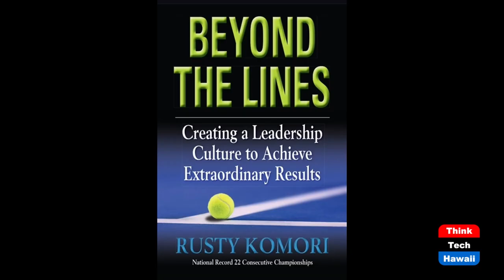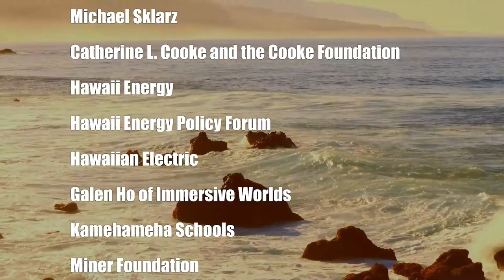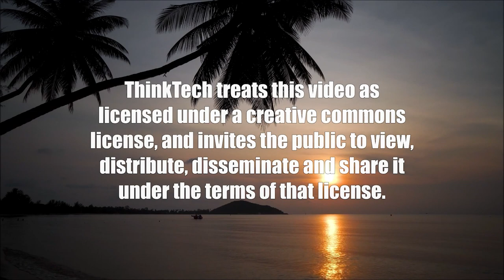Arcadia President and CEO Suzie Schulberg (Beyond the Lines)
Beyond Senior Living.  The host for this show is Rusty Komori.  The guest is Suzie Schulberg.

We talk with Suzie about the reasons why there is a huge demand for senior living at Arcadia and 15 Craigside, and how she has built a culture of excellence with her team.